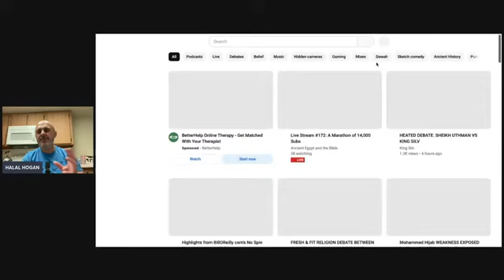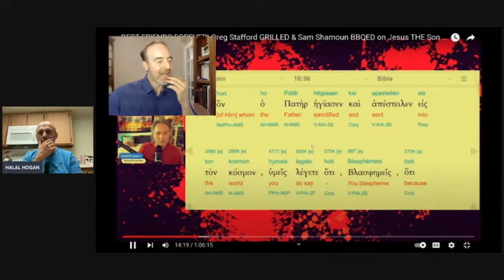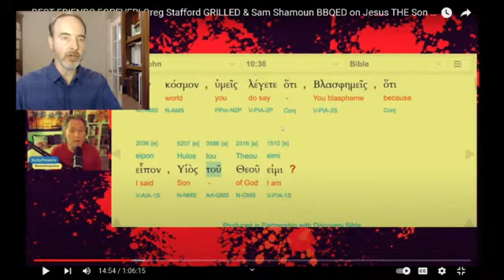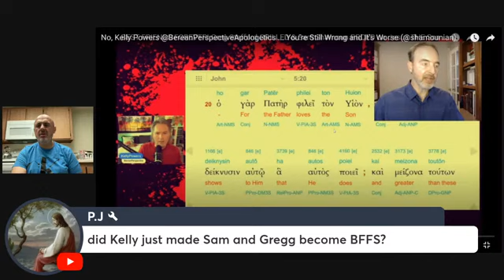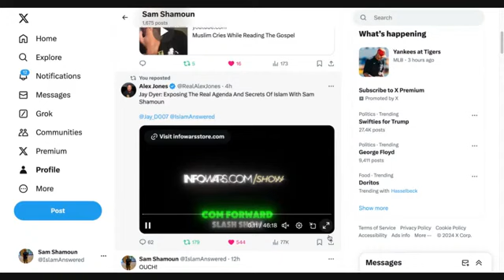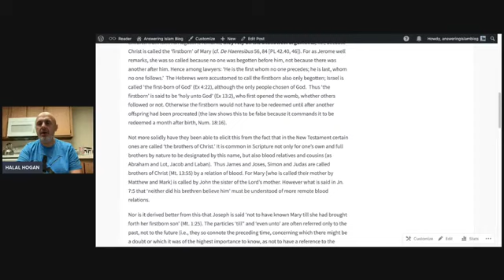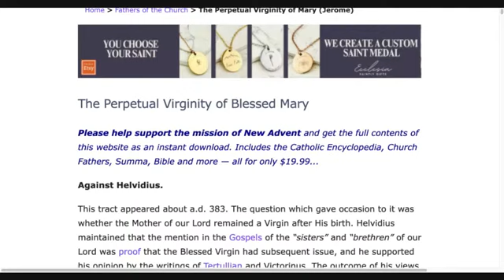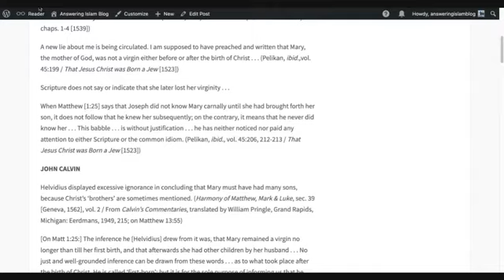SHAMOUNIAN (Aug. 17, 2024) FRESH & FIT SAYS MUSLIMS DESTROYED & REFORMERS ON MARY & THE BIBLE